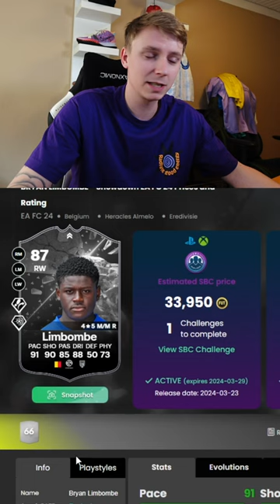LIMBOMBE SHOWDOWN SBC I FC24!